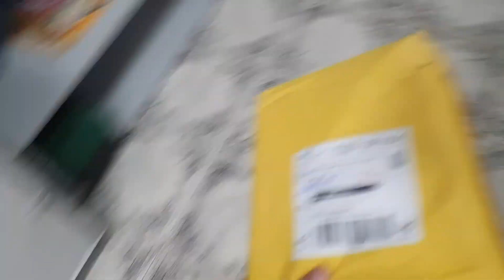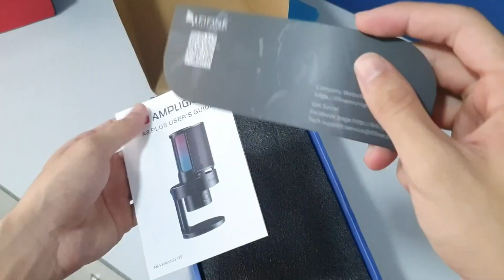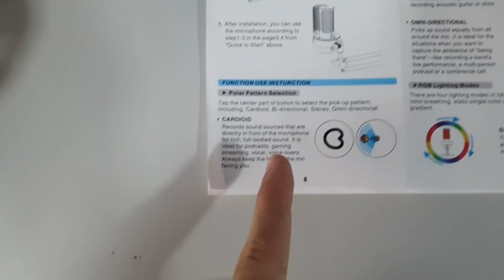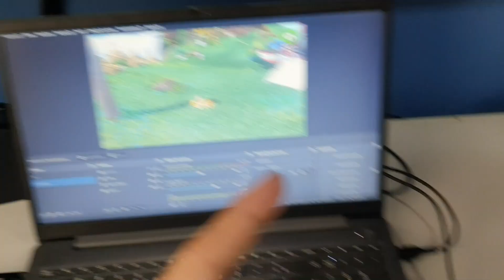Microfone versátil com RGB e no precinho! - Fifine A8 Plus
🟠Loja Fifine oficial (AliExpress)

🟢 Nintendo Switch Lite nacional (10x s/juros)

00:00 Unboxing
02:02 Review
04:29 Teste
05:27 Conclusão